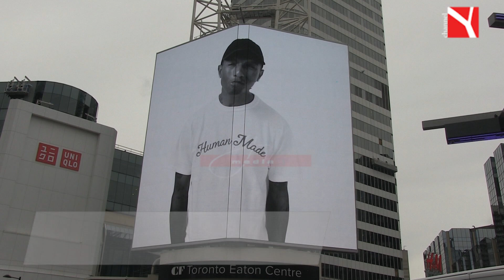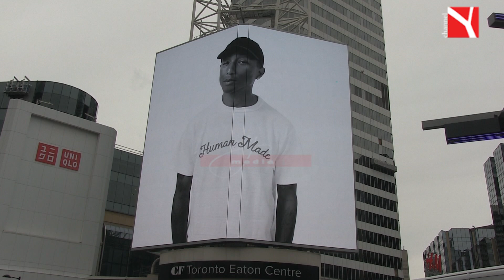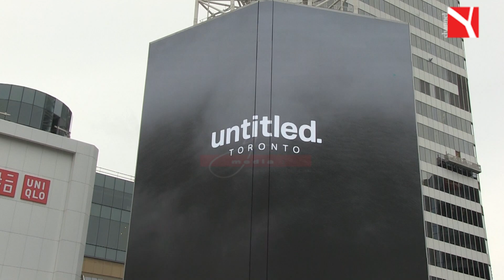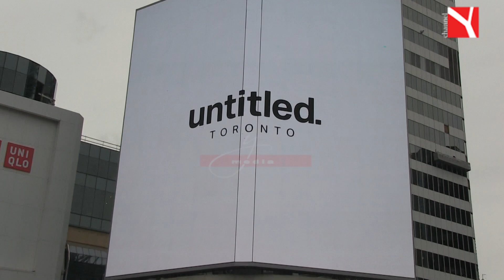Pharrell Williams, Reserve Properties and Westdale Properties Unveil Untitled | Channel Y